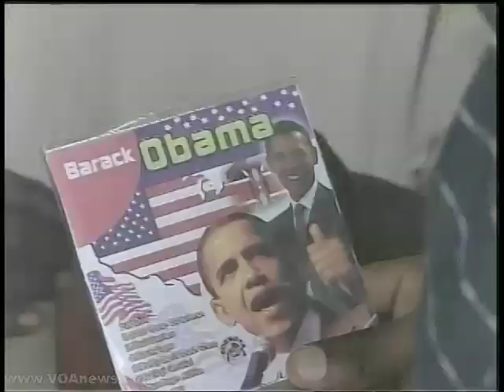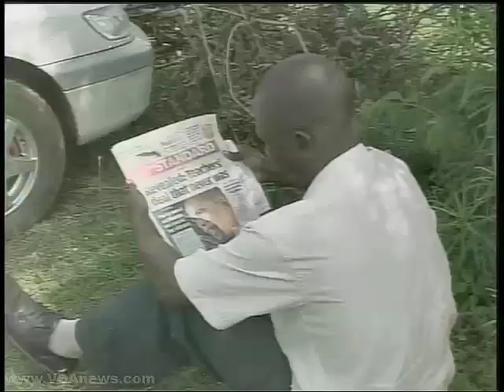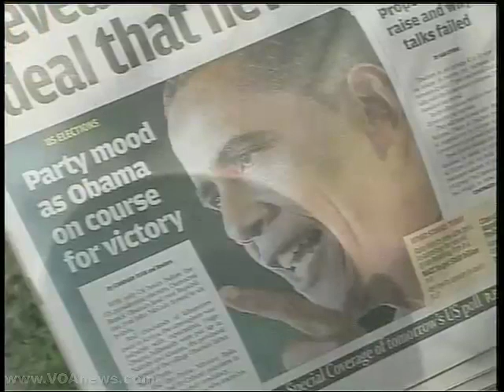Kenyans Have Great Interest in Election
Although citizens of the world cannot vote in the the U.S. presidential election, a new Gallup poll shows, if they could, Democrat Barack Obama would win by a landslide over his opponent Republican John McCain.  Nowhere is the interest more intense than in Kenya, where the African-American senator is considered the hometown favorite. VOA's Mil Arcega reports.